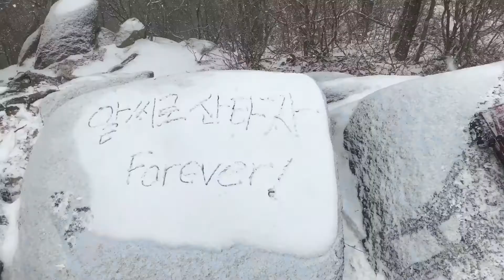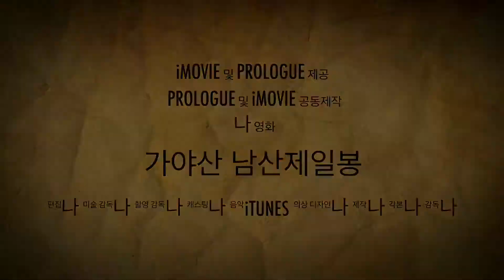대구알씨로산타자 - 남산제일보ㅇ 산행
경남 합천 가야산